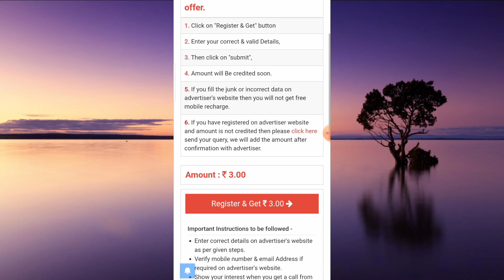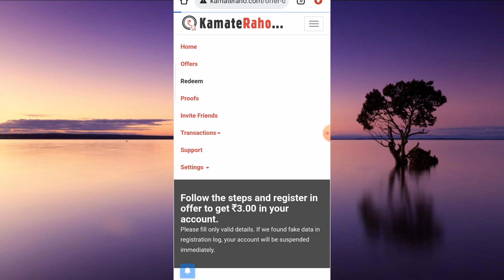work from home jobs for students ( no investment ) | simple work for students | freelance | no fees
excellent income
part-time jobs
best jobs for students
part-time jobs
typing jobs daily payement
freelancer job
typing jobs
online jobs
data entry jobs for students
data entry jobs for 10 the pass
data entry job for 12 the pass
part-time data entry job
part-time job
freshers job
typing jobs from home
10th pass jobs
12 the pass jobs
part-time job
freelance jobs
admin jobs
earn good income
fresher jobs
part-time job
part-time income
excellent income
best part-time job for high school students
freelancer
freelance job from home
freelance job online
freelancer
data entry work from home daily payment